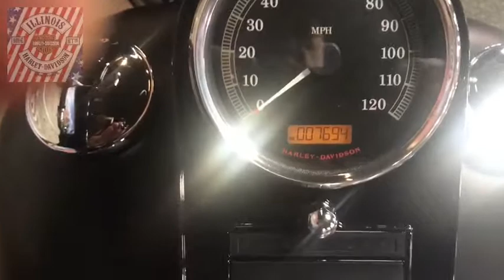2016 Harley-Davidson FLSTFBS Chicago, Oaklawn, Orland Park, Downers Grove, Bolingbrook, IL U019787IL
Used 2016 Harley-Davidson FLSTFBS
Illinois Harley Davidson: Servicing Chicago, Illinois near Oaklawn, Orland Park, Downers Grove, and Bolingbrook, IL
2016 Harley-Davidson FLSTFBS  - Stock#: U019787IL - VIN#: 1HD1JT918GC019787

Illinois Harley Davidson
9950 Joliet Rd